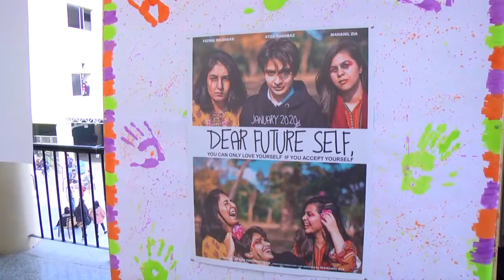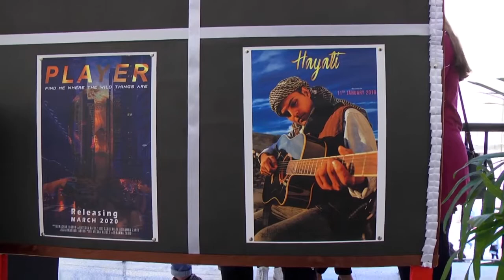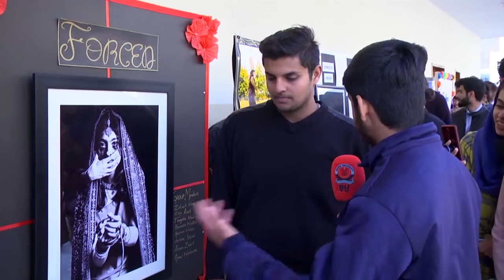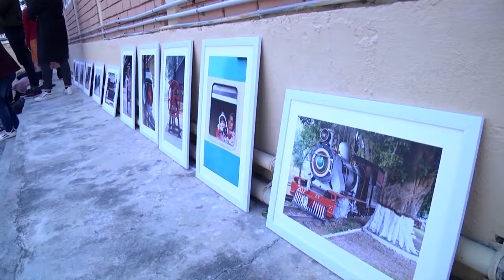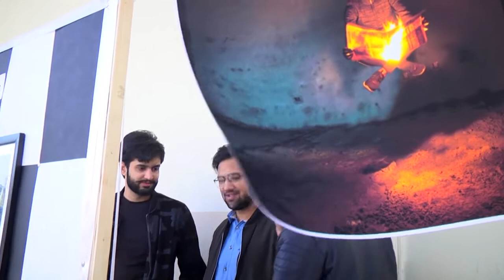Conceptual Photography Exhibition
The students of Media Studies 1A carried out their final Conceptual Photography project and organized an exhibition with the assistance of their Faculty Members.

Conceptual photography is a branch of photography in which photos taken convey a deeper implicit message to the audience. Every photo taken has some subliminal message that is portrayed through the action of the subject or the objects used in it. The photos spoke out to the audience through audio medium. Moreover Film posters and Levitation photography was also a part of this Exhibition.

The theme of the Exhibition was "Pain", and pain was portrayed through several subthemes like, Men Mental Health Issue, Personality Disorders, Domestic Abuse, Rape, Harrasment, Societal pressures, Women Oppression, Forced Marriages and so on.

Important to note here is that those students are of First semester and weren't familiar with Photography Concepts and Techniques, Media Studies Department is immensely proud of its "First Semester" students and the faculty members for conducting this creative Exhibition.